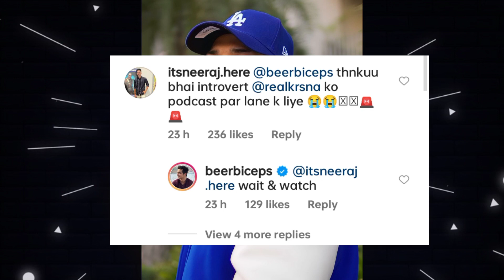Krsna Collab Drop Tonight 🤯 Mc Stan & Kshmr Collab Coming After Karam Album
Topics covered in this video -:

Mc stan live reply on Nusta Paisa
Mc Stan Nusta Paisa Song Reaction
Emiway meet imran Khan
mc stan new song nusta piasa
mc Stan nusta Paisa Diss Emiway
krsna prarthana Song
Krsna new song
krsna Talking About his New album
krsna khatta flow
krsna new song reaction
seedhe maut lunch break
badshah new song diss in yo yo & Emiway
badshah vs emiway
badshah vs yo yo honey Singh
badshah Diss Emiway bantai
Mc stan New album insaan,
insaan new album by mc stan,
mc stan new song with seedhe maut,
mc stan all songs,
mc stan album insaan,
insaan new rap album by mc stan
mc Stan song reaction,
new mc stan song reaction,
Desi hip hop rap,
mc stan new album review,
mc stan ek din pyaar song,
snake mc stan song,
mc stan old songs,
mc stan Instagram live video,
live video mc stan,
mc stan new fight,
Mc stan New album insaan, insaan new album by mc stan, mc stan new song